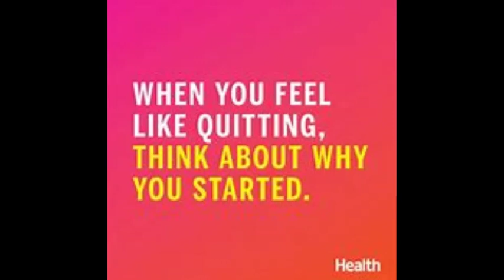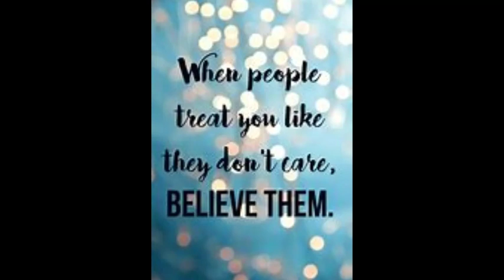Free Whataburger - It's Mukbang Time!!!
I hope you enjoyed it to the fullest. C's Corner. By the way if you know any one who is breathing tell them to check me out on YouTube. Peace

Letting The Person in Front Of Us Decide What We Eat|Miss C's Mukbang|LadytSensations:

Hit Me Up On IG:
misscmukbangs

Hit Me Up On Snapchat:
miss.cscorner

Drop Your Girl a line and Show Some Luv:

ATTN: Miss. C's Corner